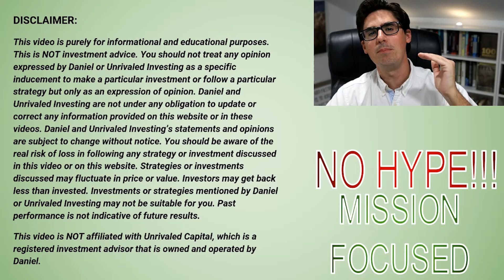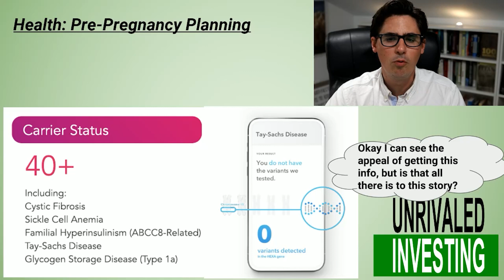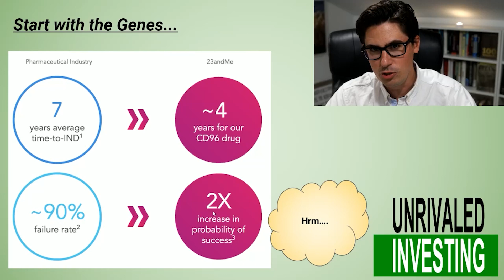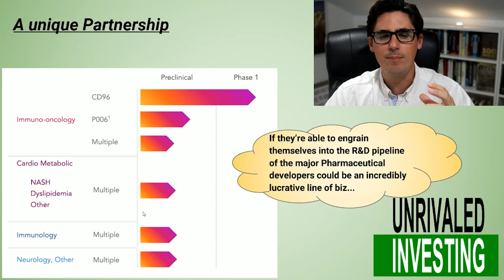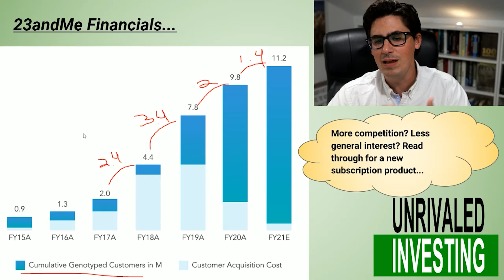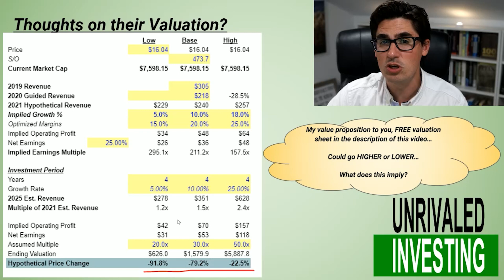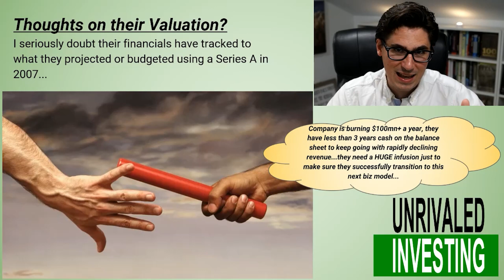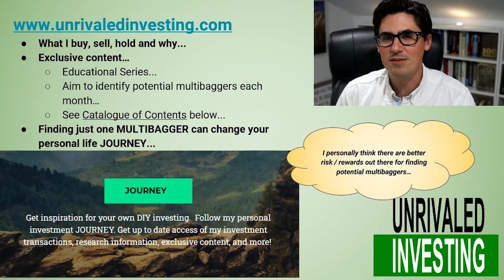VGAC Stock - 23andMe Stock - Virgin Group SPAC - A pioneer in the GENOMIC revolution?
This is the overview of 23andMe stock which is going public via the Virgin Group SPAC stock.

My HYPOTHETICAL valuation framework for thinking about 23andMe Stock (VGAC Spac)